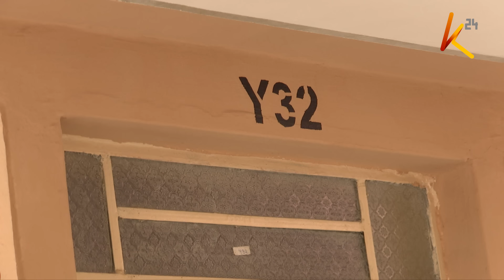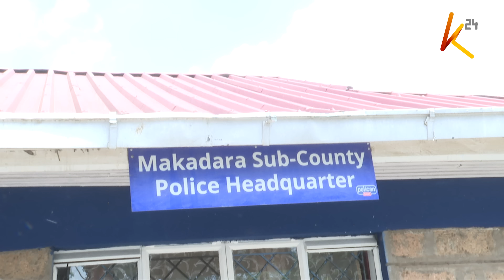Exposed: CCTV footage reveal how Starlet Wahu was killed at an Airbnb in South B, Nairobi.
Starlet Wahu Mwangi meets a man at an AirBnB in Nairobi's South B estate and she's brutally murdered . CCTV footage reveals what transpired moments before she was killed.